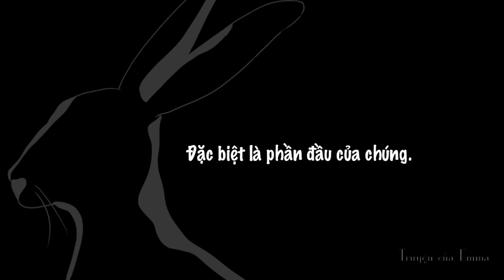ĐẦU THỎ NGỌC CUNG TRĂNG | Truyện Ngắn Kinh Dị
Truyện của Emma là kênh chia sẻ TRUYỆN MÌNH TỰ SÁNG TÁC HOÀN TOÀN và HÌNH MINH HOẠ MÌNH TỰ VẼ. TOÀN BỘ DO MÌNH THỰC HIỆN. KHÔNG SAO CHÉP NỘI DUNG, CỐT TRUYỆN, Ý TƯỞNG DƯỚI MỌI HÌNH THỨC!!!
FANPAGE: Truyện của Emma
GROUP: Emma Fanclub (Truyện của Emma)
© Bản quyền thuộc về Truyện của Emma